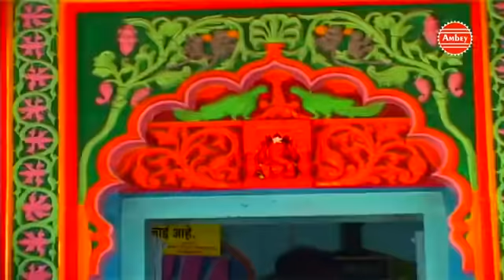आप सब के लिए गणेश जी की "एकदंत की कथा" - गणेश जी कथा - सत्य अधिकारी - Musically Story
आप सब के लिए गणेश जी की "एकदंत की कथा" - गणेश जी कथा - सत्य अधिकारी - Musically Story Ambey Bhakti

Song : एकदंत की कथा

Watch "एक दन्त की कथा" from Ambay Bhakti